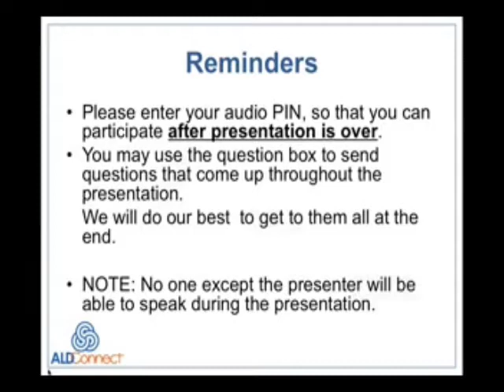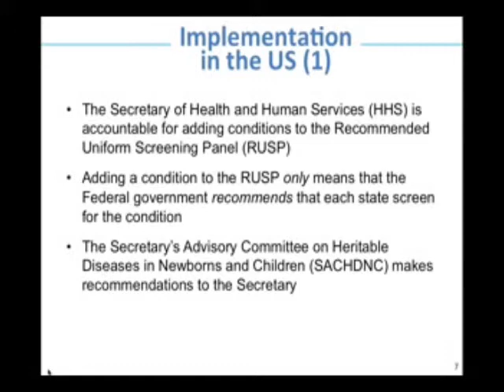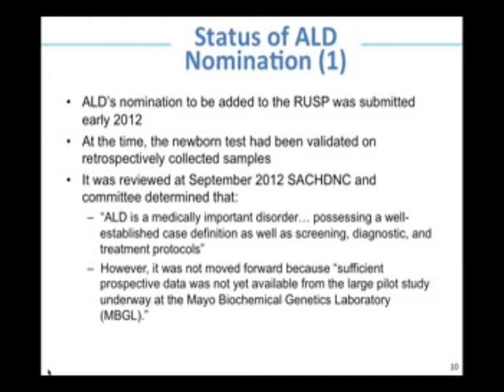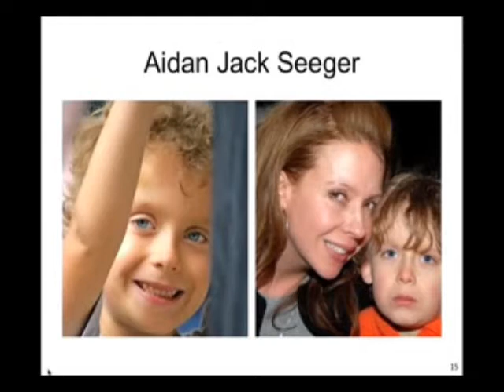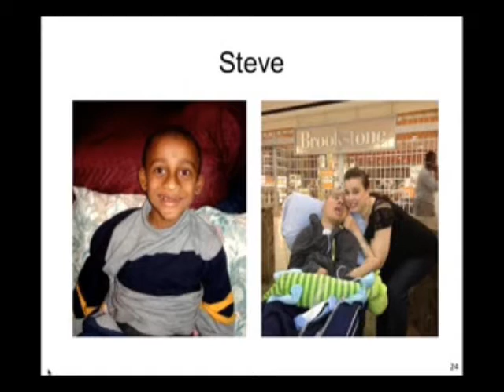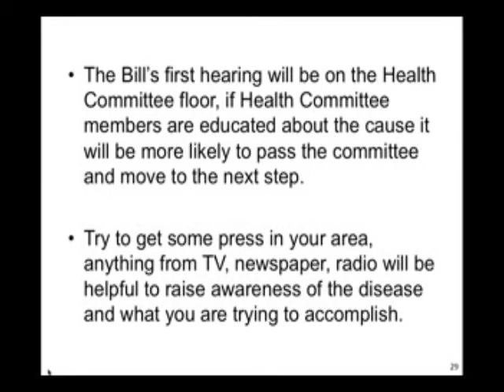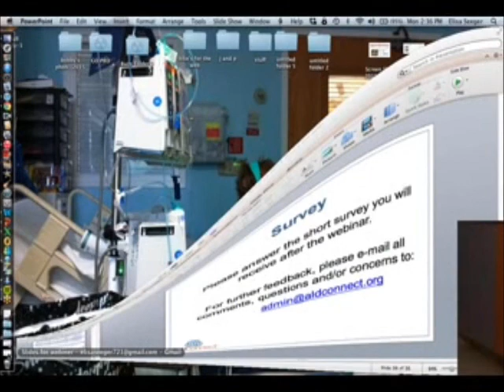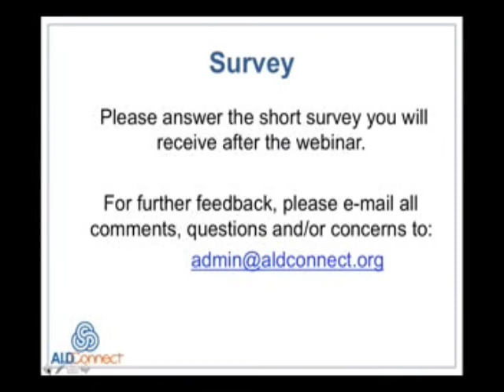DOCTOR PATIENT WEBINAR #4 Newborn Screening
Too many of us have experienced the devastating effects of not knowing about ALD being in the family until after painful frustrating years of misdiagnosis or after a diagnosis is made too late to intervene. The ALD community is passionate about not allowing this to happen any longer. The technology to test newborn bloodspots is now available, but implementation will take considerable effort.

This webinar will explain the process for implementing newborn screening in the US, the current status of implementation, and how you can make a difference.